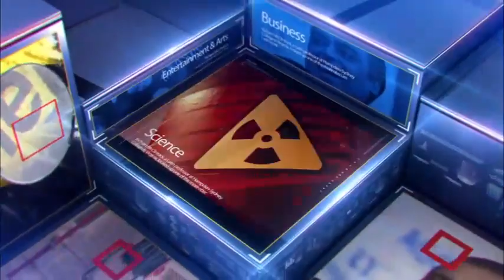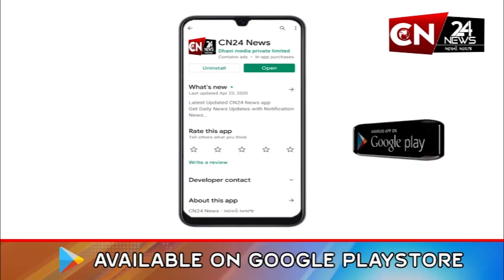ધાનેરા : ધરણોધર પાસે 2 બાઈક વચ્ચે થવા પામી જોરદાર ટક્કર